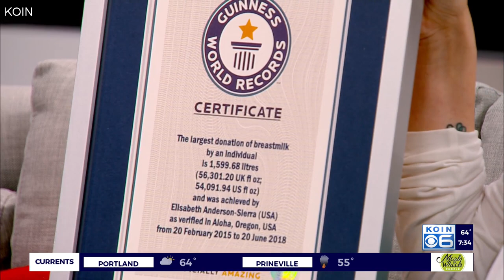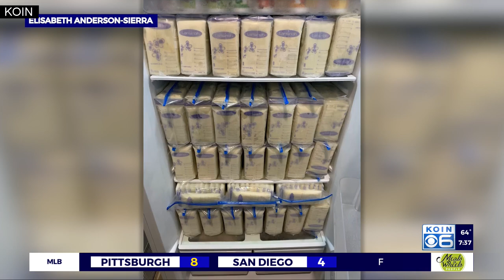Oregon woman breaks Guinness World Record for largest breast milk donation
A mother from Aloha is being hailed a superhero for helping hundreds of families around the world and recently broke the Guinness World Record for the largest breast milk donation -- donating nearly 1,600 liters.